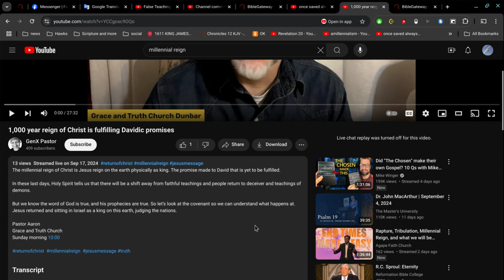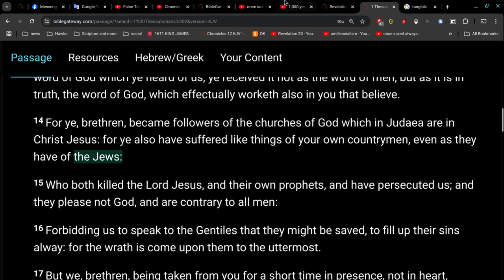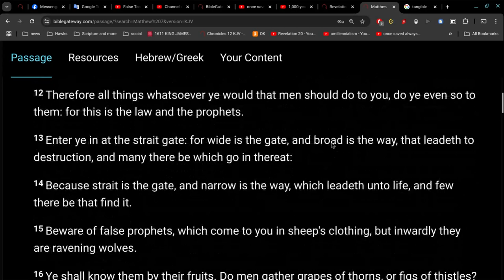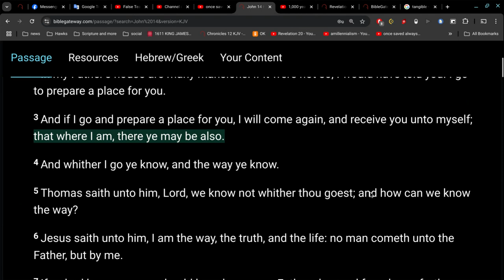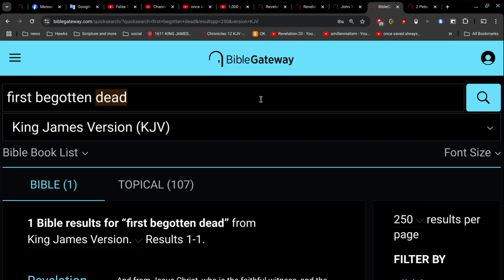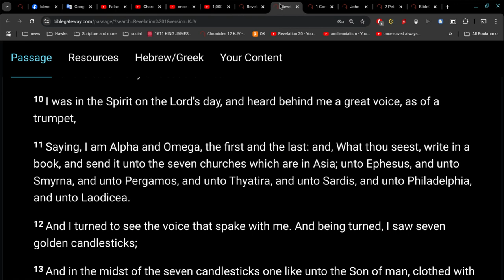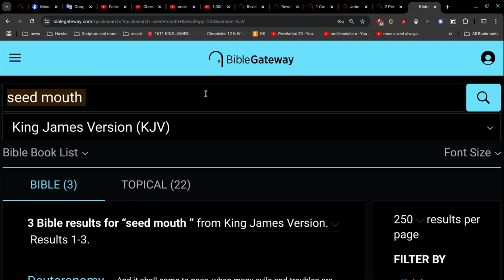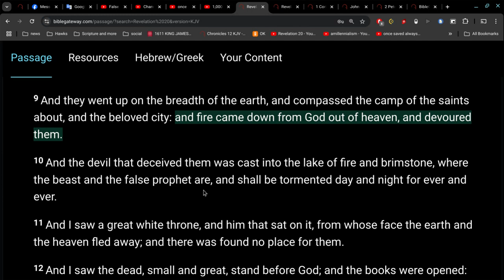1,000 year reign of Christ is fulfilling Davidic promises ??